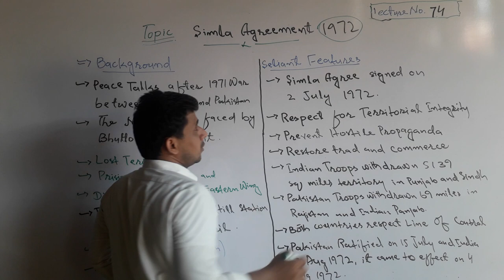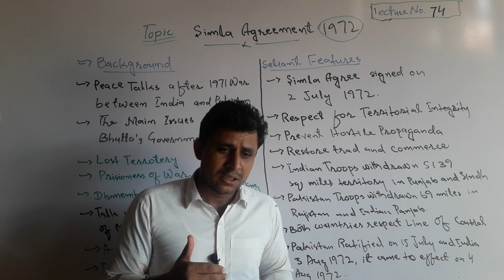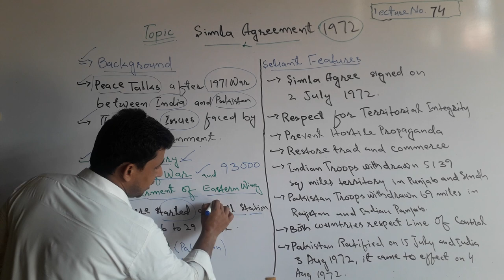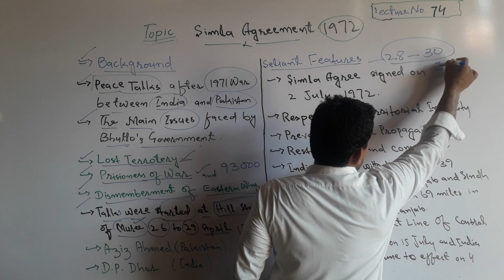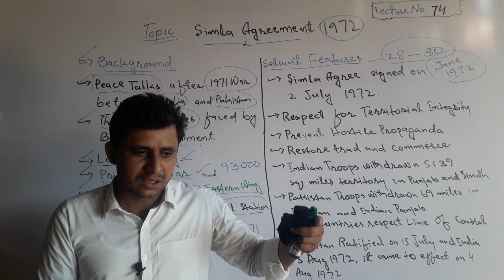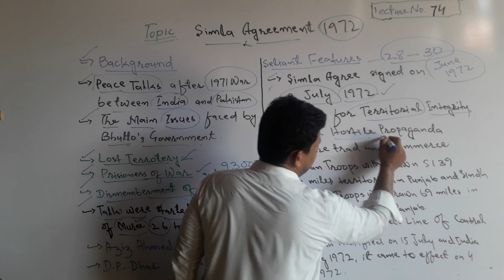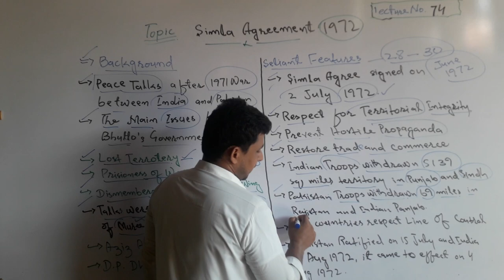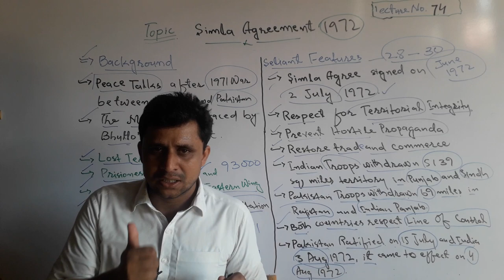Lecture No. 74 | Simla Agreement 1972 | by Sajid Ali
Simla Agreement 1972 Lecture has been launched by Teachers Academy to learn Pak-Studies/Affairs.
In this it has been explained about the Simla Agreement 1972 in detail. Simla Agreement was an agreement between India and Pakistan. In Simla Agreement it was the POWs and occupied land by Indian army were the most important agendas from Pakistan. But India tried to solve the Kashmir issue also through the Simla Agreement 1972. Zulfiqar Ali Bhutto was from Pakistan whereas Indra Gandhi was from India. Finally both Prime Ministers Bhutto and Mrs Gandhi comprised on bilateral issues. Simla Agreement 1972 was a peace talks between India and Pakistan. Simla Agreement 1972 was negotiations between India and Pakistan to solve the problems created after 1971 Indo-Pakistan War.

# simlaagreement1972

# 1972agreementbetweenindiaandpakistan